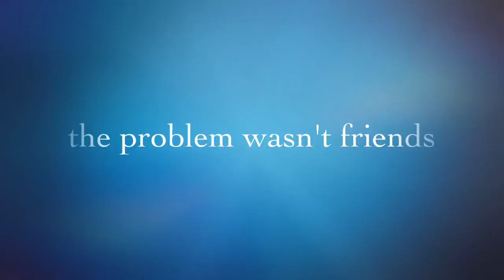Zombie Attack Day